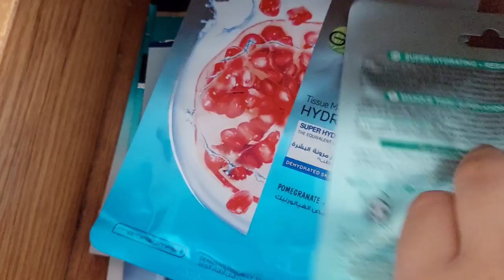circus🤹‍♀️Amusement Park 🎢|vlog (cave)🛖!ركبنا طفطف وداخلنا كهف ملح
اتمني يكون فيديو عجبكم 💗🍃
اعملوا شير  وسيسكرايب للفيديو وتفعلوا جرس 🔔
عشان يوصلكوا كل جديد

وقت تنزيل فيديو عددنا :440🇰🇷

'اسئلة عني سريعة:'🍃
اسمي: روان 🍃
عمري :21🍃
محتوايا هنا :فلوجات ،،تحديات،،رياكت ،،سكين كير🍃💜
شغلي:يويتوبر ،،وبلوجر، ،،وماركتنج🍃
المونتاج:capcut🍃+vn💗
ايديت كافر :picsart